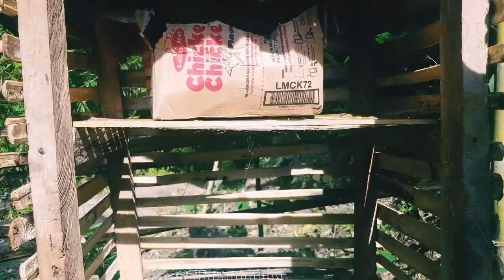WE'RE MAKING CAGE FOR THE CHICKEN CELVLOG provincelife .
hi everyone we're making cage for the CHICKEN using the bamboo! this is our life style here in the province we always trying to learn as long as we can. 😊 this is the first time we made this kind of cage .